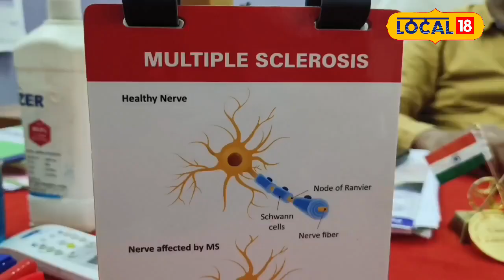This is the reason behind students' depression | Telugu News | Kurnool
ఇటీవల కాలంలో పాఠశాల స్థాయి నుంచి కళాశాల స్థాయి విద్యార్థులు చాలామంది అతి చిన్న వయసులోనే ఆత్మహత్యలకు పాల్పడుతూ వాళ్ళ బంగారు భవిష్యత్తును అంధకారం చేసుకుంటున్నారు. పాఠశాలలో చదివే విద్యార్థి పరీక్షల్లో ఫెయిల్ అయ్యానని లేక సరైన ర్యాంకు రాలేదన్న మనస్తాపంతో ఆత్మహత్యలకు పాల్పడుతున్నారు. ఇందుకు ఉదాహరణ కర్నూలు జిల్లాలో  ఉన్న ఒక ప్రభుత్వ గురుకుల పాఠశాలలో ఎనిమిదో తరగతి చదివే విద్యార్థి హాస్టల్లోని వసతి గృహం పై అంతస్తు నుంచి దూకి ఆత్మహత్యకు పాల్పడ్డాడు. అదే విధంగా గత నెలలో కర్నూల్ పట్టణంలోని IIITDM  డిఎం కళాశాలలో బీటెక్ మూడవ సంవత్సరం చదివే విద్యార్థి కళాశాల తొమ్మిదవ అంతస్తు నుంచి దూకి ఆత్మహత్యకు పాల్పడ్డాడు. అదే విధంగా డోన్ కు చెందిన ఓ విద్యార్థిని  తండ్రి ఒక విషయంలో మందలించాడని భయంతో హాస్టల్లో చున్నీతో ఉరి వేసుకొని ఆత్మహత్యకు పాల్పడింది. ఈ విధంగా విద్యార్థులు భవిష్యత్తుకు బంగారు బాట వేసుకునే సమయంలో వాళ్ల ప్రాణాలను అర్ధాంతరంగా వీడడం చాలా బాధాకరమని పిల్లలు ఈ విధంగా తయారవ్వడానికి వాళ్ళ ఆలోచన విధానం మారడానికి ప్రధాన కారణం చదువుపై ఒత్తిడి, ఉద్యోగాల కోసం చేసే ప్రయత్నంలో విఫలమవ్వడం అని కర్నూలు జిల్లా ప్రభుత్వ ఆసుపత్రి  సైకియాట్రి డాక్టర్ N. నాగేశ్వరావు తెలిపారు...